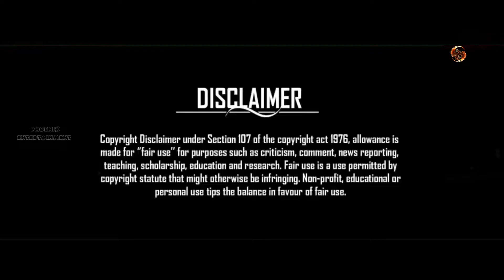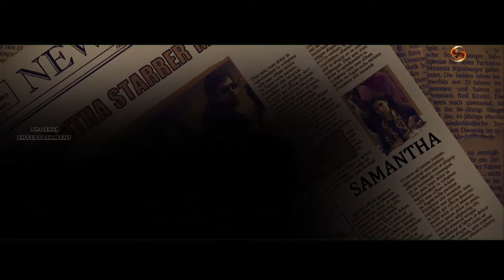Samantha Queen Birthday Mashup BY Phoenix Entertainment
Welcome to PhoenixEntertainment

This channel is only Entertainment purpose
Mashup, Trailer remix, creative stories